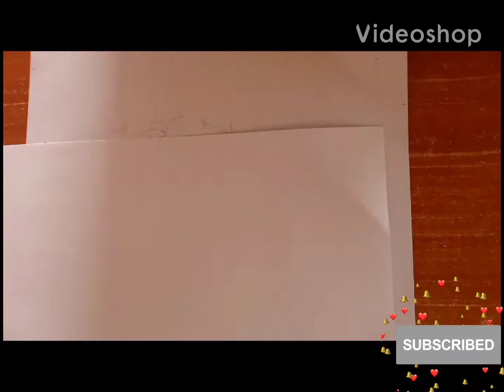Drawing Maribel Madrigal|Creativeshaddyart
I take you back to Disney Pixar Character(Maribel Madrigal)..animated film done by Directors & ScreenWritter"ssuch as     Chariste Castro Smith & Jared Bush

Cotton Wool
A4 Paper
HB Pencil Dark A5
Simple Erraser

Cover Tropics
Maribel madrigal
IsabellaMadrigal
Camilo madrigal
Sketch art
Drawing

CapCut
 Camera:Phone Nokia 2.4